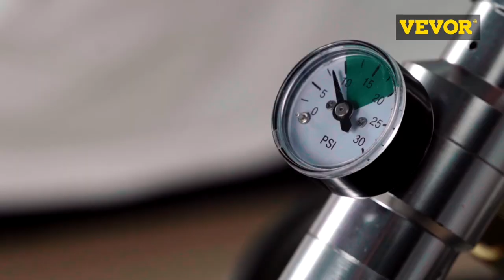VEVOR Beer Mini Keg 68 Oz, Mini Keg Growler w/Tap Faucet, Pressurized Growler 304 Stainless Steel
68 Oz Mini Pressurized Beer Growler

This pressurized growler for craft beer is a perfect gift for any home-brew or craft draught beer kegging equipment enthusiast. Thanks to the heavy-duty 304 stainless steel construction, this carbonated growler is sturdy and not easy to break. The CO2 cartridges will solve the problem of beer going flat after the first pour. The exquisite and compact size makes it a perfect fit into your refrigerator, or for any adventures.

• Heavy-Duty Stainless Steel Material
• Large Volume Capacity with Compact Body
• Comes with Pressure Regulator
• Upgraded Faucet for Easy Pouring
• Multifunctional Mini Beer Keg

• 30-Day Free Returns
• 24/7 Attentive Service